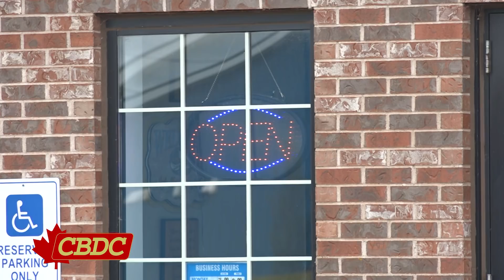Another CBDC Success Story - Community Inclusions